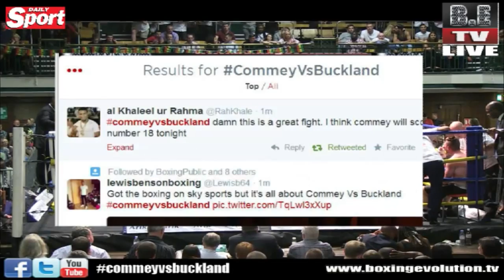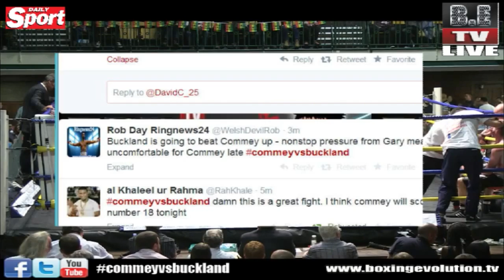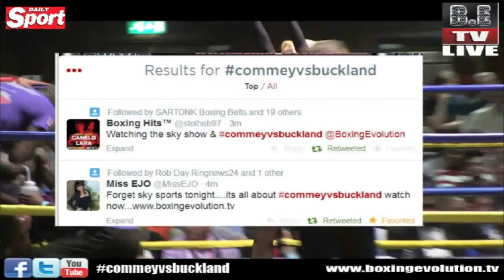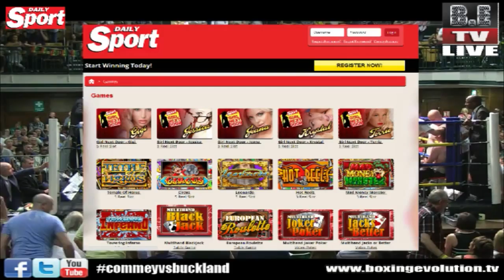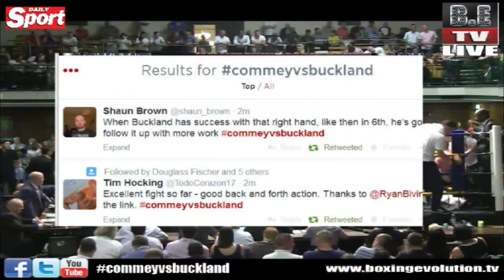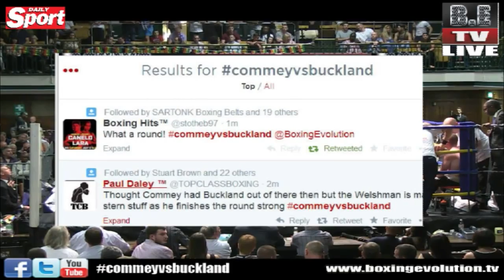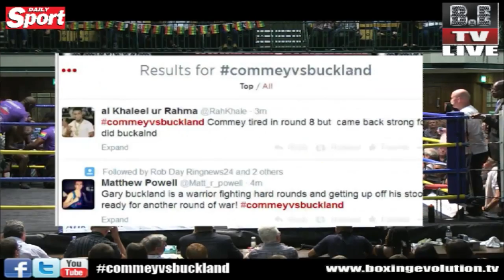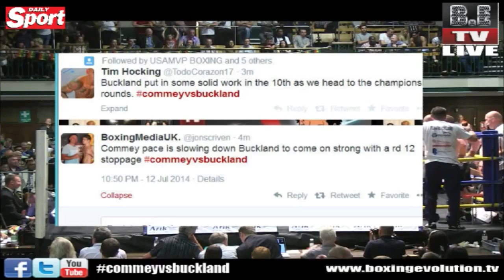Richard Commey vs Garry Buckland